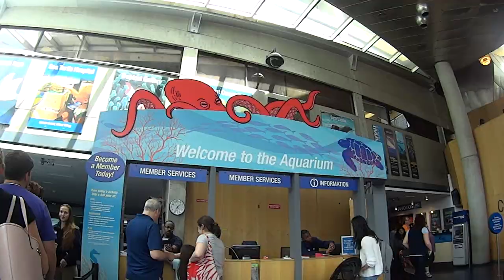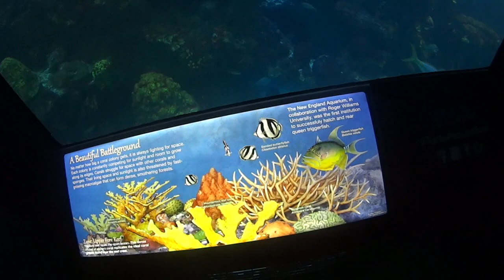CONHECENDO O AQUARIO DE BOSTON-VIDA NOS EUA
CONHEÇA O AQUÁRIO DE BOSTON , TUDO MUITO SIMPLES MAIS ENCANTADOR !!!S2 FIQUE LIGADO NO VÍDEO DA SEMANA Q VEM , VAMOS BATER UM PAPO RETO SOBRE A VIDA NOS EUA -BOSTON MA , SE INSCREVA NO CANAL E FIQUE LIGADO NO SORTEIO , E CURTAM ESSE AQUÁRIO EM BOSTON

minha caixa postal- 151 cep-01752 MARLBOROUGH (MA)

ME SIGAM